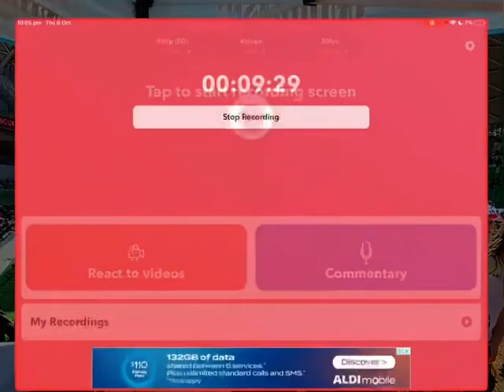I play￼￼ scp shark in Roblox￼